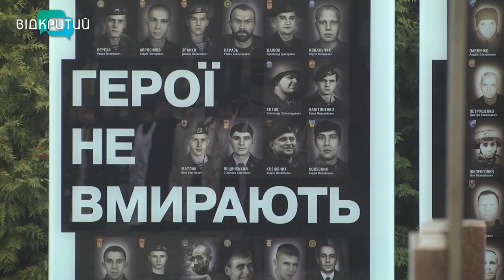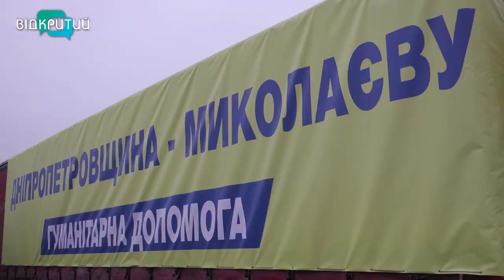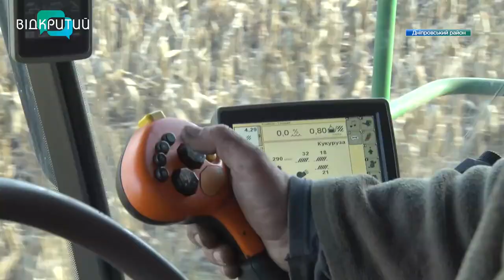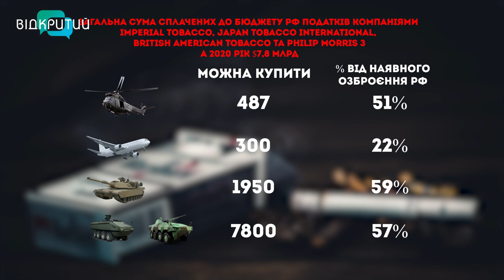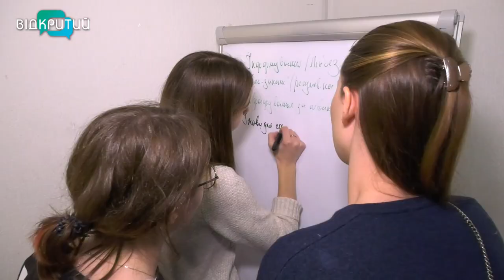Новини OPEN NEWS від 21 листопада 2022 року 20:15